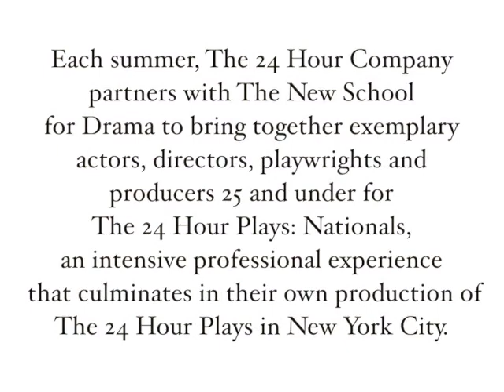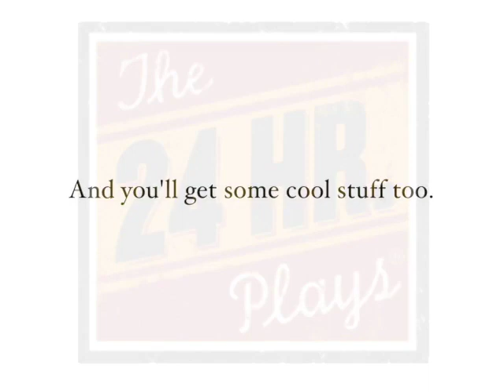The 24 Hour Plays: Kickstarter video 7 of 24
Alicia Witt tells you why this experience is so important.